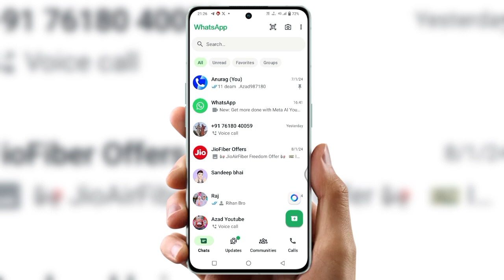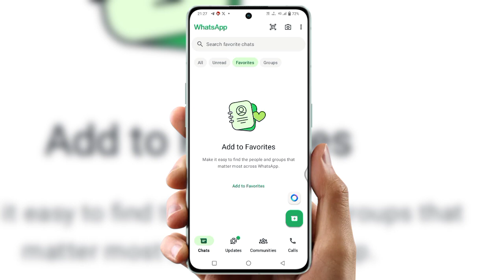whatsapp add to favorites | whatsapp new features favorites option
whatsapp add to favorites malayalam,whatsapp add to favorites delete,add to favorites,how to add stickers to favorites on whatsapp,whatsapp new features 2024,